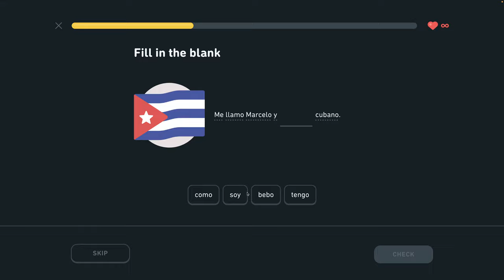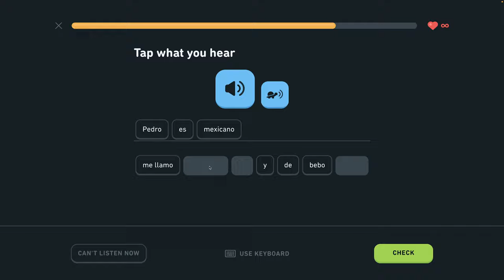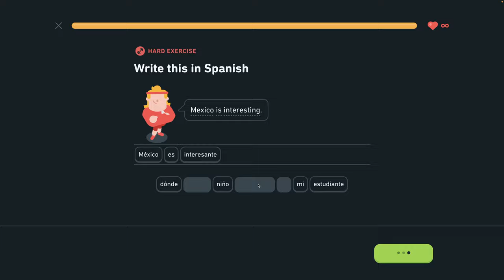🇪🇸 S 1, J8 - Povedz, odkiaľ sú 3/4 - Povedz, odkiaľ sú - Španielsky s Yetim